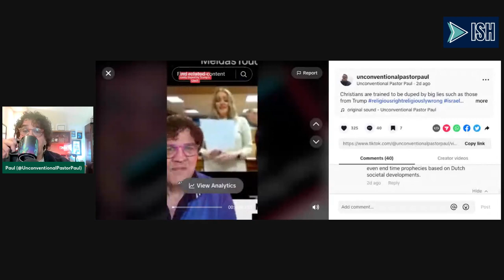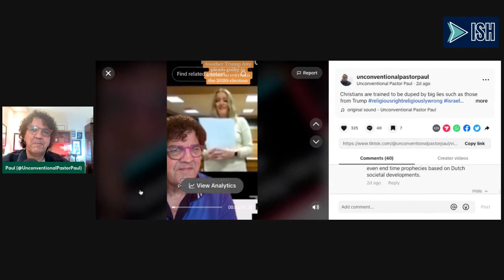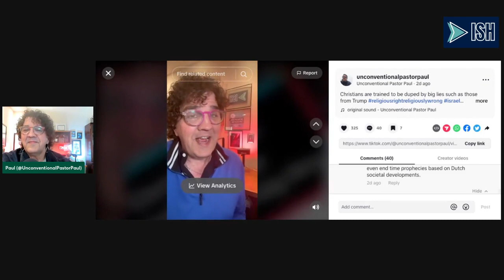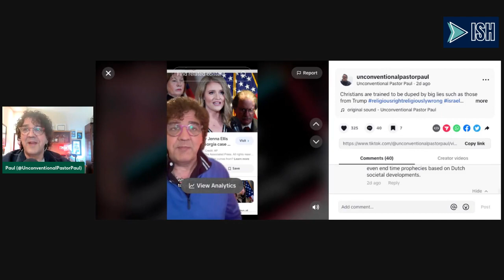Middle East, Christians & Trump Lies: Pastor Paul's Bible Talk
Christian belief in unwavering and unquestioning support for Israel is based upon bad interpretation of the front and the end of the Bible. But why do Christians so easily believe it when it's so easily studied to discover a different story. Pastor Paul shares on lies and bad teaching in this edition of Bible Talk